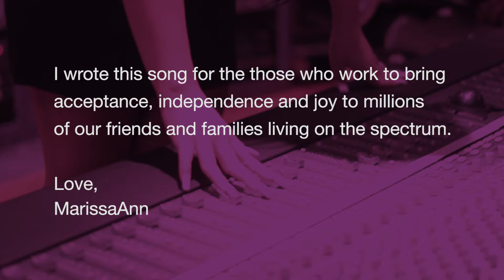Marissa Ann at The Family Center for Autism